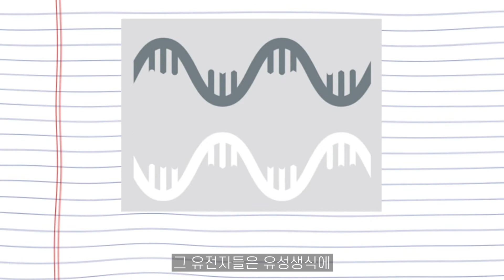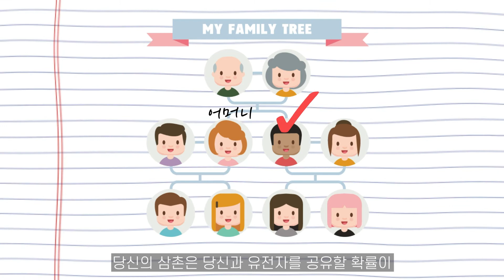나는 왜 너를 사랑하는가? (Feat. 이기적 유전자) | 뱁새유니버스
'구독'과 '좋아요'는 콘텐츠를 만드는 큰 힘이 됩니다!!

오늘 소개해드릴 책은 과학분야를 넘어 이제는 우리 시대의 고전으로 자리잡은 책 '이기적 유전자'입니다.

여러분도 이 책을 통해 인간의 본질에 대한 질문을 해보는 것은 어떨까요?